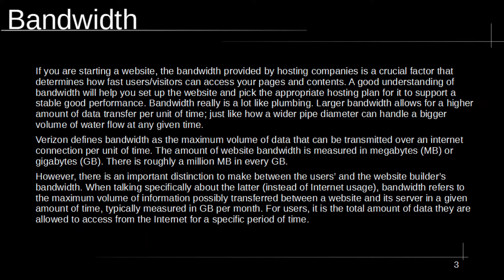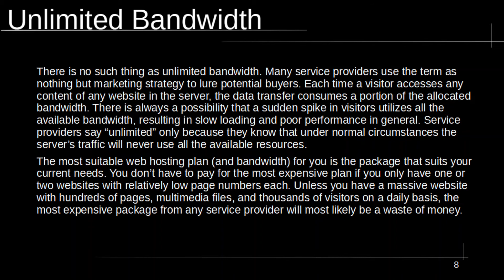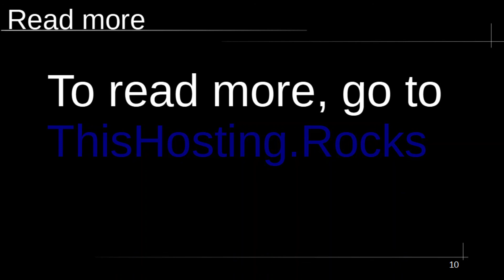What is Bandwidth - Intro to Web Hosting Bandwidth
One of the first things to do in the entire process of building a website is to purchase both a domain name and a hosting plan. The options for a domain name is pretty vast, as long as it has not been used or bought by someone else. When it comes to a hosting plan, on the other hand, you are somewhat limited by the available offers from hosting companies. Although there are hundreds of companies out there, the plans they offer are quite similarly varied.

You may also notice that each plan (or package) comes with a specific amount of bandwidth. Now to understand what web hosting bandwidth actually refers to, here are the key elements explained.